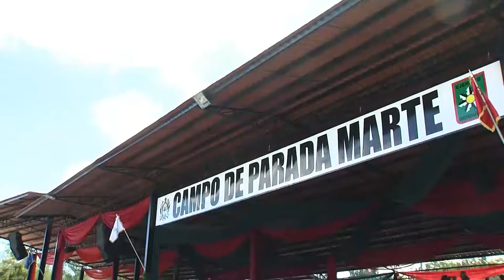Tomas de Apoyo en los Ascensos FFAA 11 dic 20